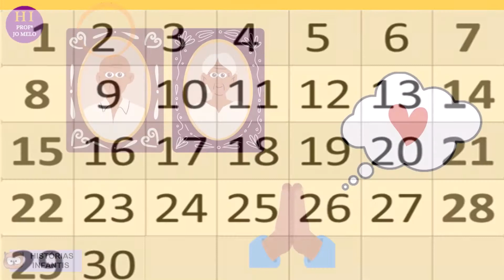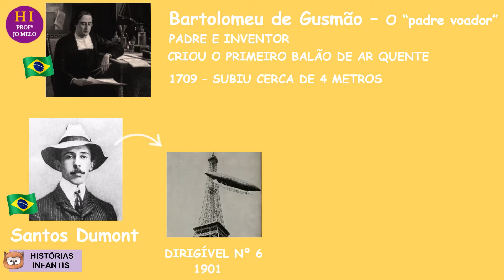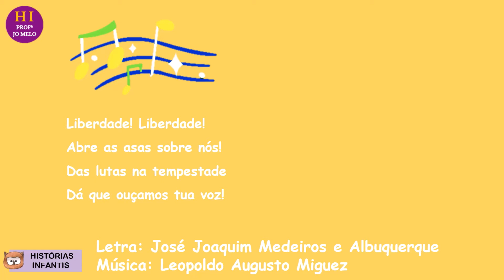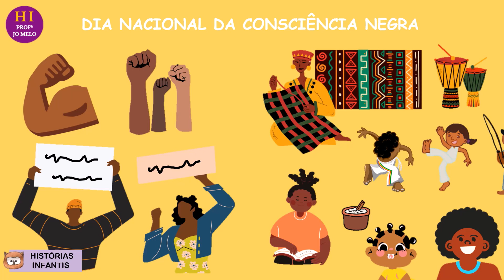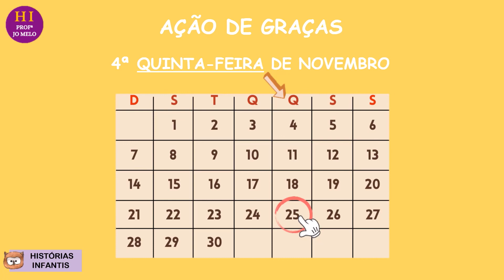NOVEMBRO - DATAS COMEMORATIVAS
Celebrar datas comemorativas é importante para ensinar seus significados e desenvolver a conscientização, o social e o emocional!

02/11 ~ Dia de FINADOS 🌷

04/11 ~ Dia do INVENTOR 💡

05/11 ~ Dia nacional da LÍNGUA PORTUGUESA 💬🇧🇷🇵🇹🇦🇴 ...

14/11 ~ Dia do BANDEIRANTE 💎🔍

15/11 ~ Dia da PROCLAMAÇÃO da REPÚBLICA 🗯🇧🇷

19/11 ~ Dia da BANDEIRA NACIONAL 🇧🇷

19/11 ~ Dia internacional do HOMEM 🧔🏽👨🏻‍🦱👱🏼‍♂️

20/11 ~ Dia nacional da CONSCIÊNCIA NEGRA ✊🏾

(Dia de AÇÃO de GRAÇAS ~ 4ª quinta-feira do mês)